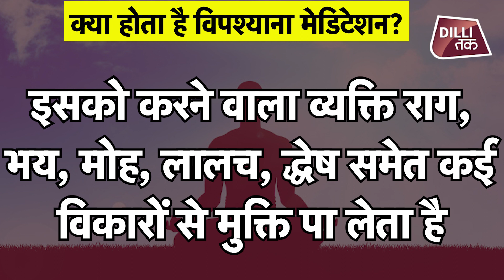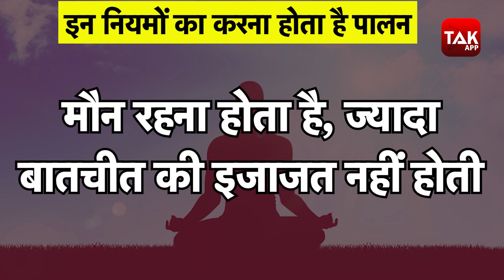DELHI: जानिए क्यों 10 दिन के लिए CM की कुर्सी संभालेंगे डिप्टी सीएम मनीष सिसोदिया|dillitak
दिल्ली के सीएम अरविंद केजरीवाल एक बार फिर विपश्याना मेडिटेशन के लिए निकल चुके हैं..जिसके तहत वह एक बार फिर आने वाले 10 दिनों के लिए काम काज से दूर रहेंगे..इस दौरान उनकी गैर मौजूदगी में दिल्ली के उपमुख्यमंत्री मनीष सिसोदिया दिल्ली के सीएम पद की कार्यभार संभालेंगे..